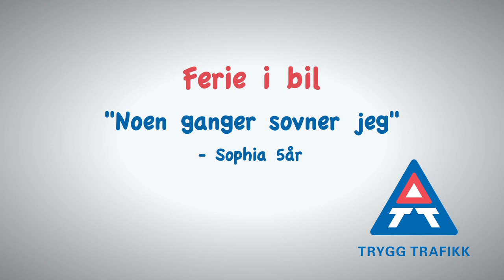Trafikk fra barnemunn - Ferie